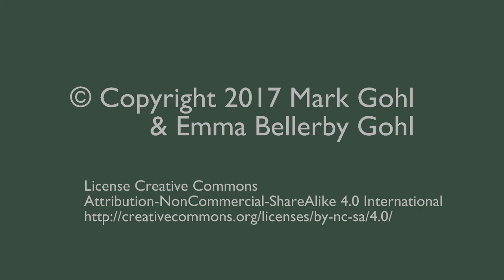TheHope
Sad and Creepy story of a relationship which has come to a bad ending.